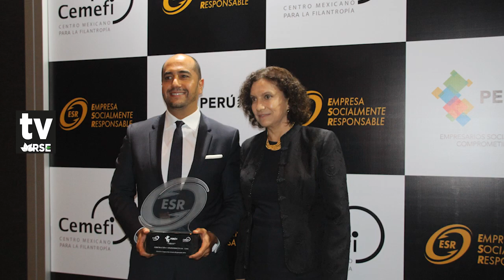ENTREVISTA A HENRI LE BIENVENU MERCADO, GERENTE GENERAL DE PERU 2021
DISTINTIVO EMPRESA SOCIALMENTE RESPONSABLE
ABRE SUS INSCRIPCIONES PARA 5TA. EDICIÓN

Perú 2021, asociación civil sin fines de lucro, líder en la promoción de la Responsabilidad Social y Desarrollo Sostenible, invita a todas las empresas del país a medir su gestión a través del Distintivo Empresa Socialmente Responsable (ESR®). Las inscripciones están abiertas hasta el 01 de setiembre.

El Distintivo Empresa Socialmente Responsable es un reconocimiento considerado como el más importante en su rubro por las compañías del país; pues se trata de un proceso de auto-diagnóstico que mide la gestión social empresarial a través de la presentación de evidencias de acción en cuatro ámbitos: Calidad de vida en la empresa, Ética empresarial, Vinculación con la comunidad, y Vinculación con el medio ambiente.

Al respecto, Henri Le Bienvenu, gerente general de Perú 2021, manifestó que “durante las cuatro ediciones del Distintivo, 85 empresas de 22 sectores económicos en total han sido reconocidas, entre los que se incluyen rubros No Tradicionales como: Automotriz, Agroindustria, Comercio, Industria Manufacturera, Maquinaria y Tecnología, lo cual evidencia la preocupación de las firmas por su gestión socio ambiental”.

En su última edición, el Distintivo ESR® reconoció a  65 firmas, de las cuales, seis correspondieron a PyMES, por lo que la asociación destacó el importante rol que juegan ellas en el desarrollo económico del país.

Finalmente, el Distintivo ESR® es un sello que fue creado por el Centro Mexicano para la Filantropía (CEMEFI) en el año 2000 y Perú 2021 lo adoptó desde el año 2011. Nuestro país es el segundo en Latinoamérica que utiliza esta herramienta como indicador de gestión RSE.

Entrevistado: Henri Le Bienvenu Mercado
Cargo: Gerente General de Perú 2021
Biografía:
Gerente General de Perú 2021. Experto en Responsabilidad Social (RS) con estudios en el The Prince of Wales’s Business and The Environment Programme de la Universidad de Cambridge de Londres. Es capacitador de Responsabilidad Social certificado por el Allen White del Tellus Institute y ha sido certificado por el  Global Reporting Initiative (GRI) para ser capacitador en reportes de sostenibilidad utilizando la metodología GRI. Es miembro del comité espejo de la ISO 26000 y profesor de Responsabilidad Social en programas de post grado en prestigiosas universidades peruanas.